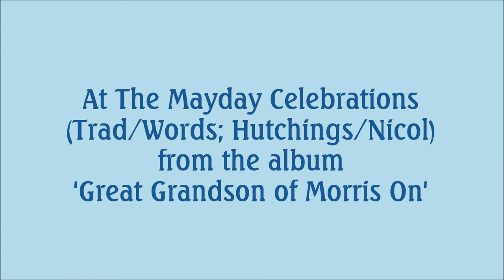Mayday Celebrations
At The Mayday Celebrations - Trad/words Ashley Hutchings and Ken Nicol.
From the album 'Great Grandson of Morris On'